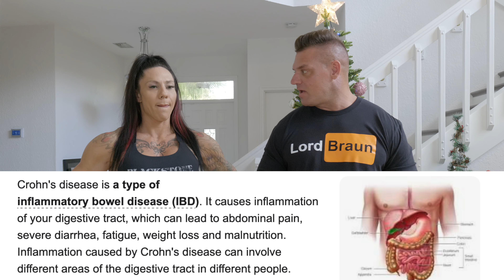Epic $10,000 Food Eating Challenge - Can you eat more than Jenn Aguirre??